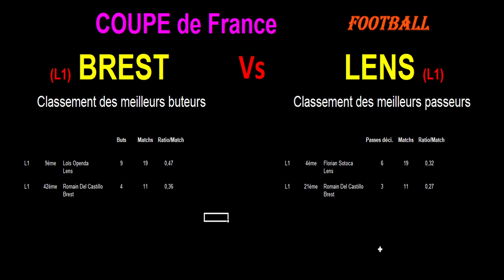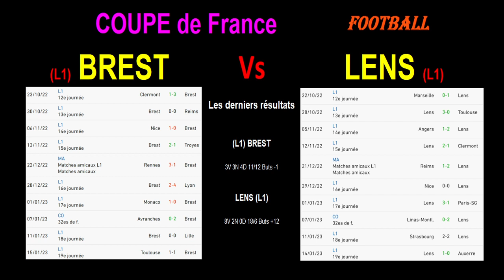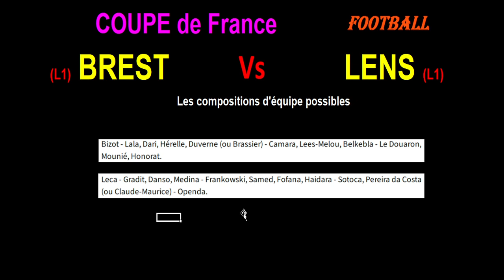BREST - LENS : 16ème de finale de la coupe de France, match de football du 22/01/2023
Je vous présente le match de football de 16ème de finale de la coupe de France, du 22/01/2023 : Brest contre Lens.

Brest est 17ème de Ligue 1 tandis que Lens est 2ème de Ligue 1. Lens réalise une saison énorme.

Je vous propose une analyse des forces en présence avec les classements, les résultats des équipes sur les 10 derniers matchs, les compositions possibles des 2 équipes.